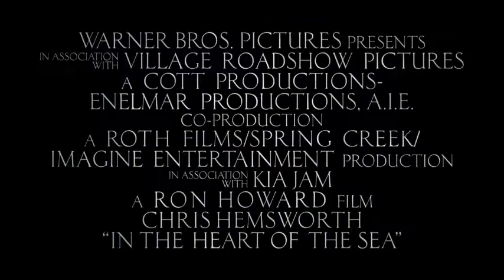In the Heart of the Sea (2015) PG-13 | Action, Adventure, Biography, Drama, History